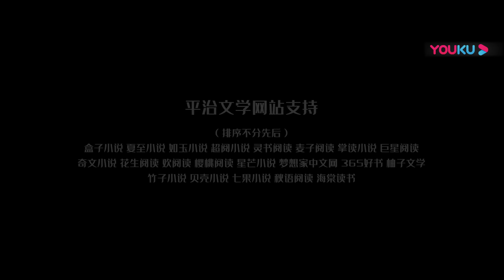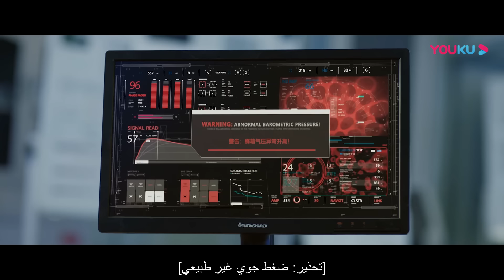[غزو النحل القاتل]｜Killer Bee Invasion｜إنقاذ موت النحل القاتل في جزيرة الصحراء!｜كارثة/مغامرة｜YOUKU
النوع: كارثة / مغامرة / أكشن

مقدمة: أجرى فريق البحث العلمي تجارب على الجزيرة الميتة. خلال هذه العملية، هرع عشرات الآلاف من النحل القاتل خارج المختبر وهاجموا العلماء والموظفين بجنون. كان مشهدًا من الدم واللحم والأطراف المكسورة. بعد الحادث، أخذ تشين تيان ، قائد الفريق الأمني ​​الذي كان يقوم بدوريات، فريق الإنقاذ بسرعة إلى المختبر لإنقاذهم. في الوقت نفسه، يتكاثر النحل القاتل بشكل محموم، وأصبحت الجزيرة بأكملها بحرًا من النحل، وانتشرت هذه "الأزمة البيوكيميائية" بسرعة إلى مناطق أخرى. من أجل إنقاذ المزيد من الأرواح، قرر الناجي الدكتور تانغ لينغ في وفريق الإنقاذ القتال حتى الموت وبدء معركة دامية مع النحل القاتل على الجزيرة. لكن الأمر الأكثر رعبا هو أنهم وجدوا أنه بالإضافة إلى النحل القاتل، كانت هناك عشيرة غامضة تراقبهم، ومخلوق مجهول متعطش للدماء هاجم الجميع وعضهم بجنون.

المخرج: جين هاو
بطولة: تشانغ يا كي / هونغ فانغ / يو شين يان